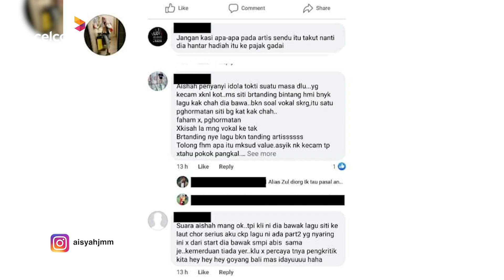Zizi makin berdebar, manakala otai Aisyah masih berbisa?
Masuk Anugerah Juara Lagu ke-35 memang bukan senang, bang! Bila dah layak 1001 benda pulak nak kena buat nanti. Jom layan cerita Zizi Kirana dan Aisyah yang tak sabar beraksi di final. Semuanya dikuasakan oleh 2x ganda kepantasan Celcom XPAX Truly Unlimited!